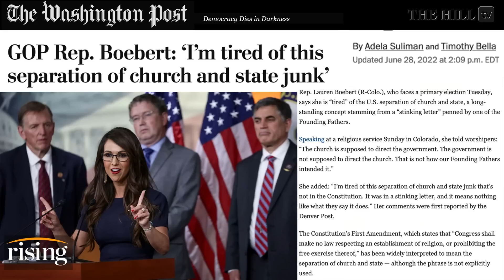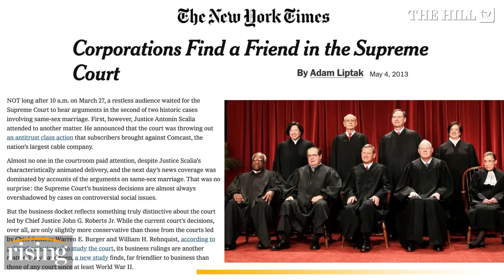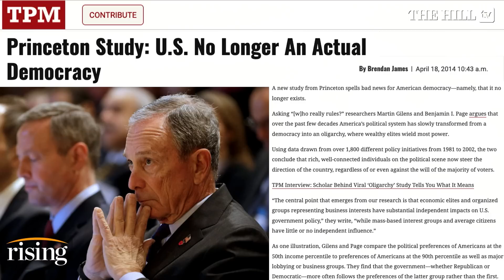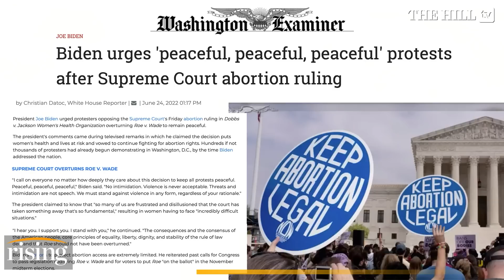Briahna Joy Gray: Are We ALLOWED To Protest Elites?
Briahna Joy Gray criticizes the Right for hypocrisy on issues of free speech.